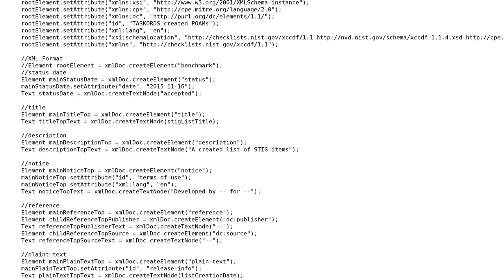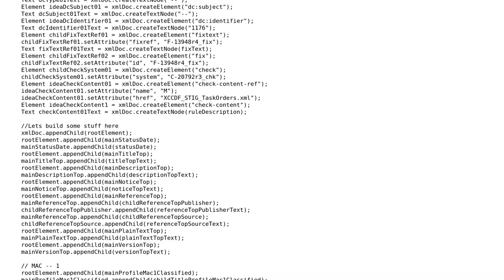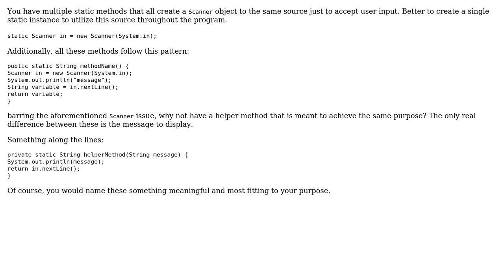Code Review: Populating an XML form with user input (2 Solutions!!)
Code Review: Populating an XML form with user input

With thanks & praise to God, and with thanks to the many people who have made this project possible! | Content (except music & images) licensed under CC BY-SA | Music | Images & others | With thanks to user NewToThis user Legato user kph0x1 user 200_success and the Stack Exchange Network Trademarks are property of their respective owners. You are responsible for your own actions.